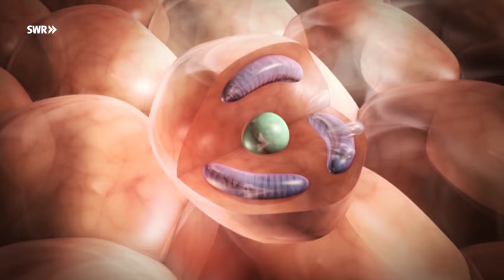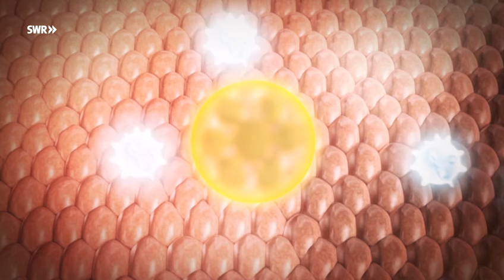Ohne Zucker gegen Krebs | SWR Wissen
Ist es wahrscheinlicher, an Krebs zu erkranken, wenn man viel Zucker isst und kann man ohne Zucker den Krebs leichter besiegen? Dieser Frage gehen Forscher der Uni Harvard gerade nach.